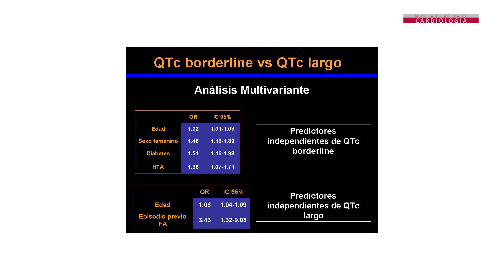Awamleh. Patrones ECG y muerte súbita en el estudio OFRECE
Entrevista a la Dra. Paula Awamleh sobre su artículo Prevalencia de patrones electrocardiográficos asociados a muerte súbita en la población española de 40 años o más. Resultados del estudio OFRECE,, publicado en el número de octubre de 2017 en Rev Esp Cardiol.